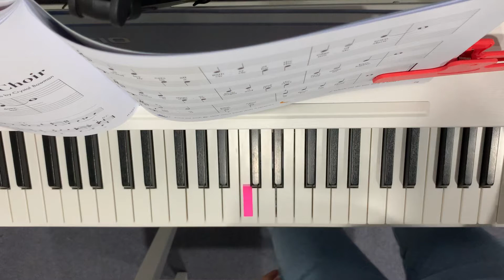Alley Cat Choir p.78-79 [Hal Leonard Lessons Book B]